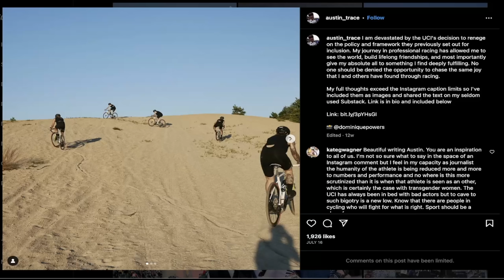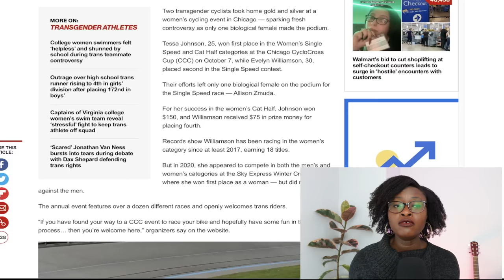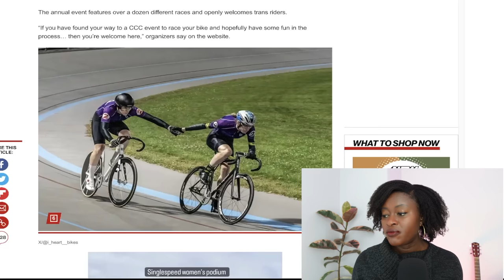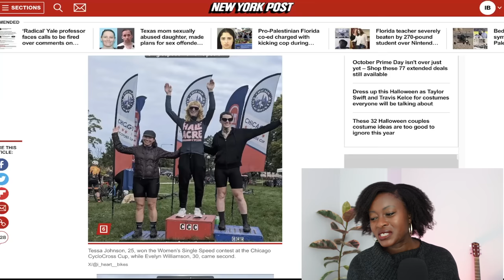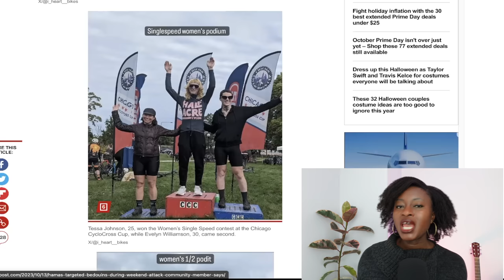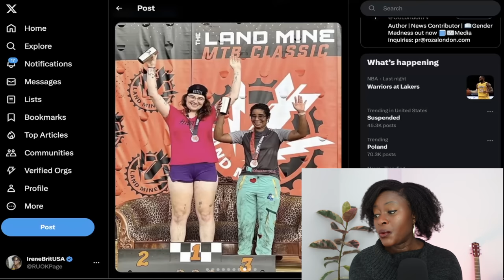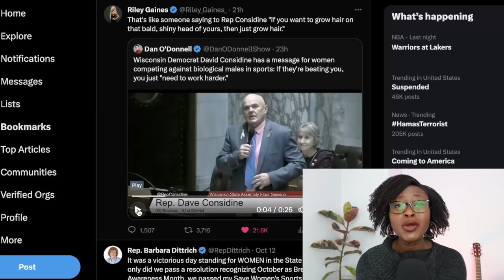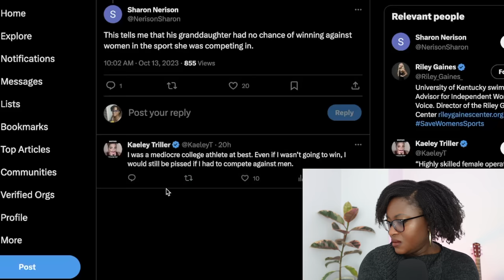Trans Athletes Continue to RUIN Women’s Cycling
Two trans athletes in Chicago won Gold and Silver medals at the ChiCrossCup race. Evelyn Williamson and Tessa Johnson have been dominating the cycling events in Chicago. In Boston The Land Mine MTB Classic also saw its first transgender athlete win a women's category.  Meanwhile Rep. David Considine of Wisconsin said women need to work harder since they are forced.